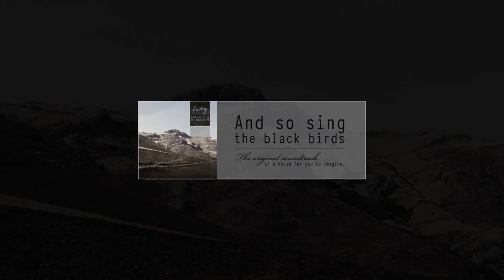Ending Satellites - A floating point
Nom / Name : A floating point.
Artiste / Artist : Ending Satellites.
EP : And so sing the black birds (Juin 2013).

Musique par / Music by : Damien DUFOUR.

/// If you like it, please share it & spread the word.